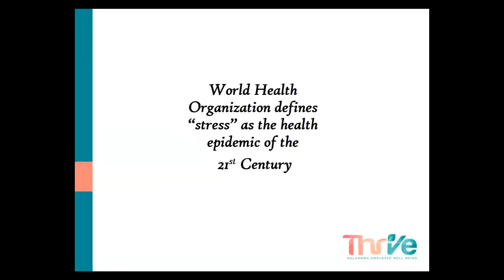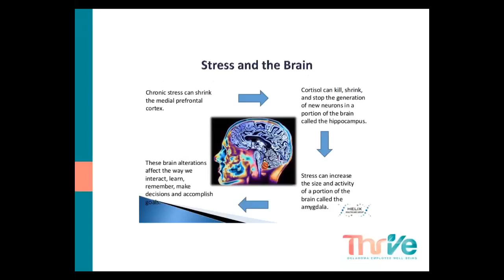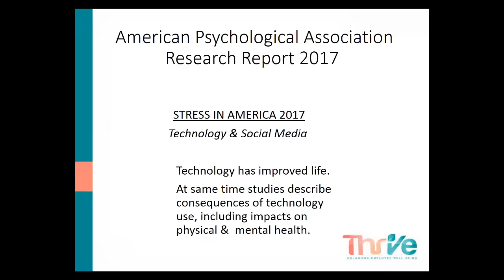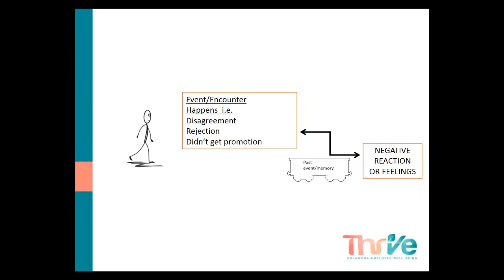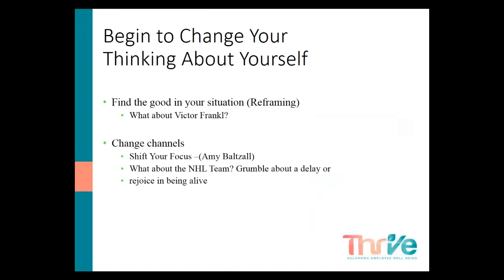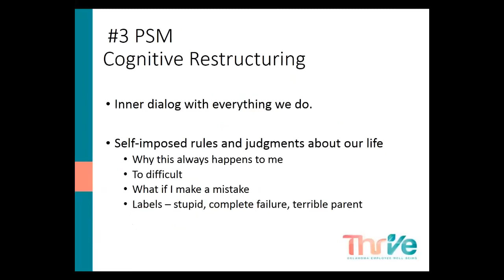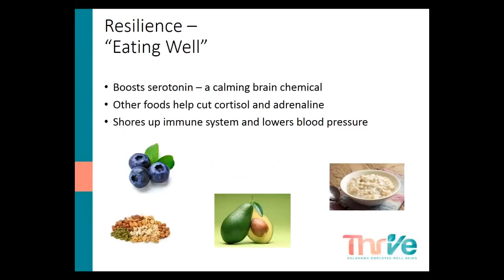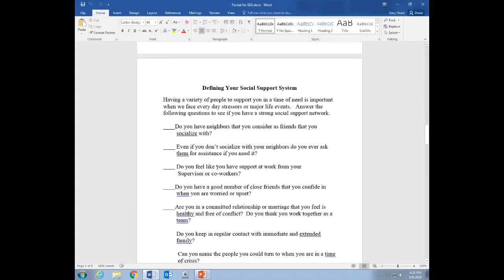School Employee Wellness The Importance of Managing Stress 20190409 2031 1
Presented By:  Susie Robinson